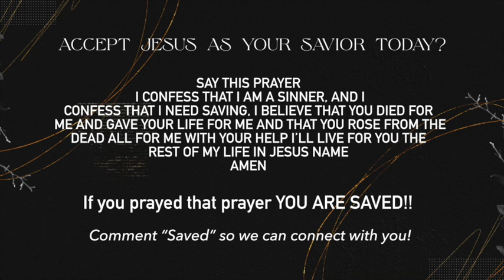Dead Man Walking // Pastor James Hamilton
Join us as we worship God wholeheartedly! As the message is brought forth by Pastor James. Here at ABBA Worship Center we are Real People for Real People. Reaching the lost at any cost.